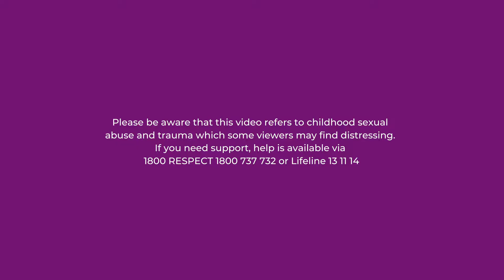International Women's Day 2021 Speakers - Grace Tame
*Trigger Warning: this video contains references to childhood sexual abuse*
Australian of the Year 2021, Grace Tame, speaks at UN Women Australia's International Women's Day Sydney Lunch, introduced by Sunita Gloster, special advisor to UN Women Australia.

Grace Tame is a leader of positive change. She is a survivor-advocate for victims of sexual assault, particularly those who were abused as children.

In 2019 Grace was assisted via the LetHerSpeak campaign who obtained a court order on her behalf, so she could speak out publicly, under her real name as an abuse survivor.

Now 26 and based in Hobart, Grace is a regular guest speaker for high-profile events and television programs. She uses her media profile to advocate for other vulnerable groups in the community. She is also a passionate yoga teacher and visual artist, having toured the United States with John Cleese in 2018 (Monty Python) as his personal illustrator.

As well a champion long-distance runner, Grace won the 2020 Ross Marathon in a female course record time of 2:59:31.

On the 30th of October, 2020, Grace was named Tasmanian Australian of the Year for 2021.

On the 25th of January, 2021, Grace was named Australian of the Year.